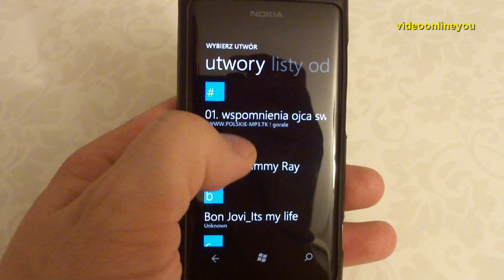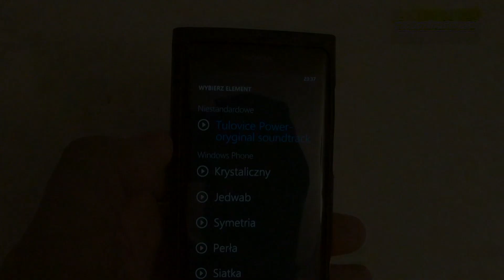Nokia Lumia 800 - utwór mp3 jako dzwonek (przy pomocy programu Nokii "Twórca dzwonków")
"Twórca dzwonków" (Ringtone Maker) z Marketpleace to aplikacja od Nokii dla telefonów Nokia Lumia, która umożliwia tworzenie dzwonków z muzyki znajdującej się w telefonie.

Należy otworzyć program, wybrać swój ulubiony utwór MP3, przyciąć go i zapisać jako dzwonek. Wszystko to przez telefon, bez konieczności użycia programu Zune. Użycie i edycja pliku mp3 w tym programie jest niezwykle łatwa.